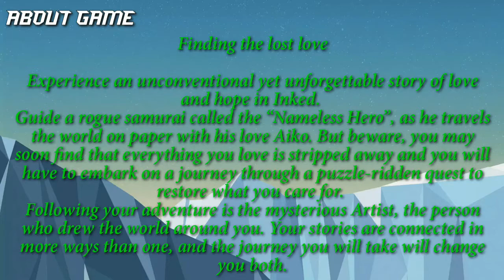Inked Android game 2021